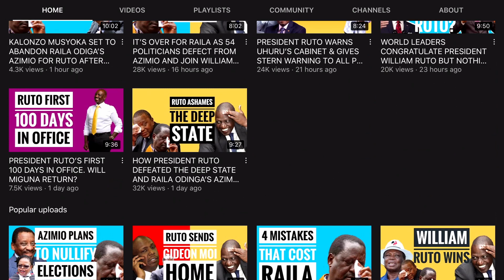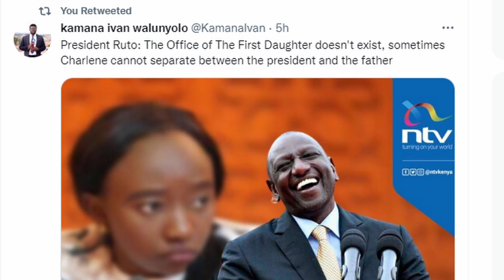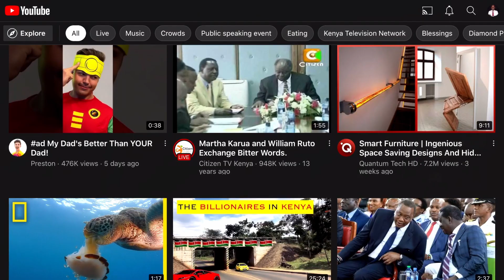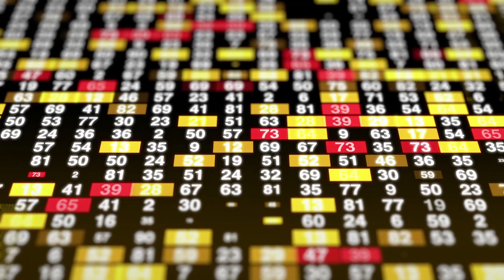RUTO WARNS MEDIA TO LEAVE HIS DAUGHTER CHARLYNE ALONE IN LIVE INTERVIEW OVER OFFICE OF 1ST DAUGHTER!